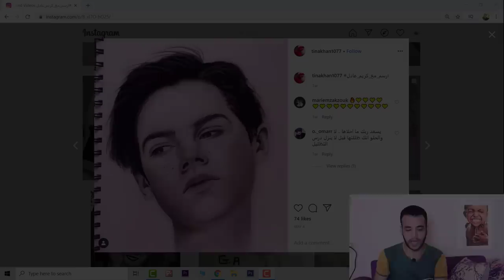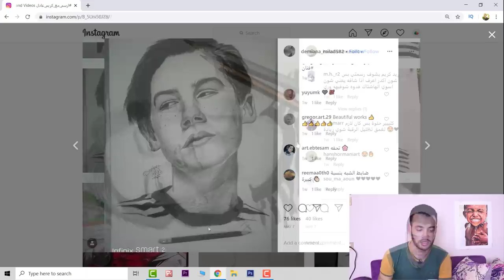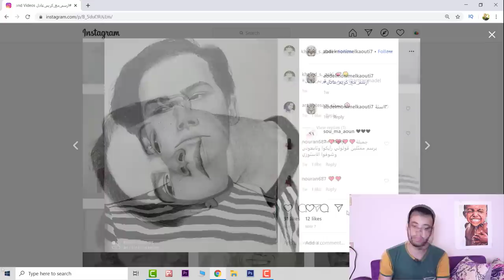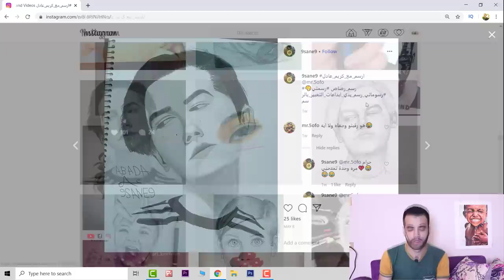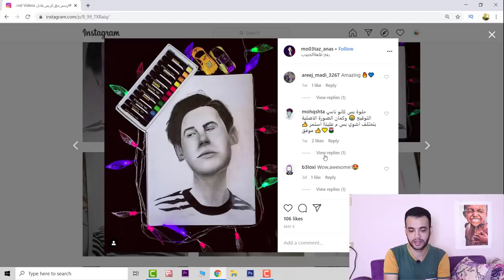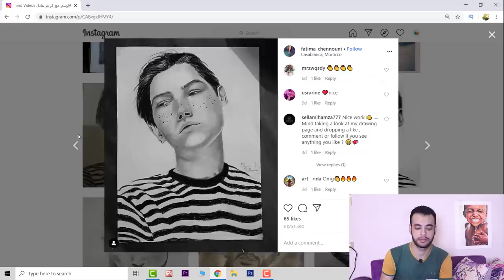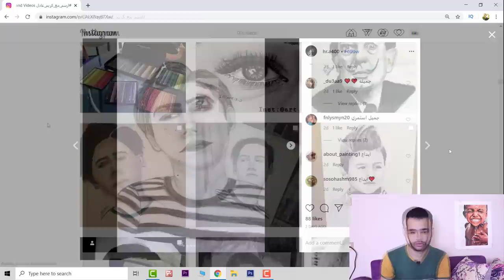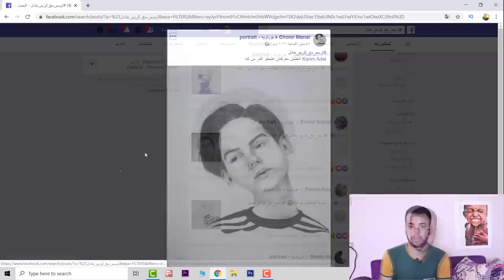تصحيح الأخطاء على درس الرصاص📝 سلسلة الرسم مع المتابعين 💪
تعليم الرسم بالرصاص, سلسلة تعليم رسم البورتريه بالقلم الرصاص للمبتدئين , الدرس الثالث ( تصحيح اخطاء المتابعين ) في هذا الدرس اقوم بتصحيح الاخطاء التي وقع فيها متابعيني الذين طبقوا معي على تدريبات درس رسم البورتريه بالرصاص, واهم هذه الاخطاء هي الاوت لاين ( التخطيط ) و التظليل بالقلم الرصاص .
التواصل للأعمال فقط
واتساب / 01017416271